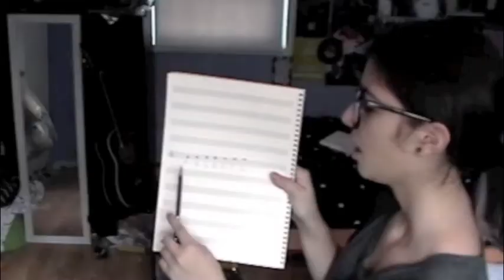Saturday School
reenactment of school

MY STUFF!!